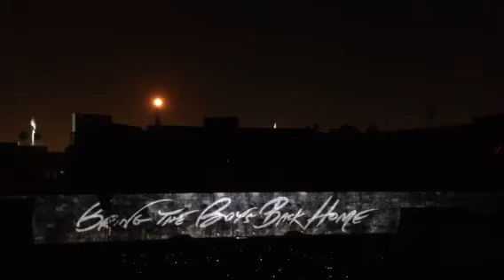Comf Numb - Rog Waters 5-20-12 LA Coliseum